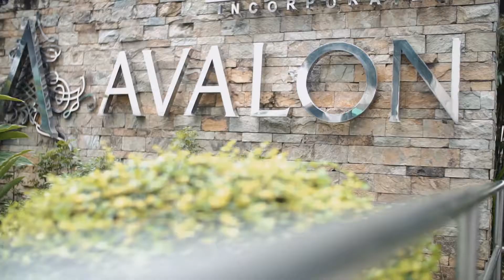ERIK and YUKA // Wedding Highlights